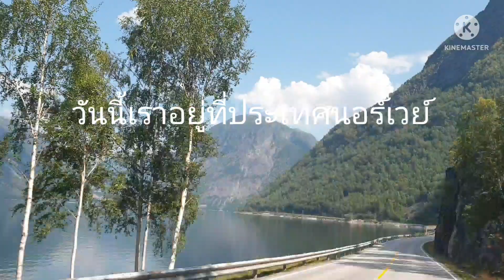เที่ยว ประเทศนอร์เวย์ ง่ายๆกับรถบ้าน ep1 เมียฝรั่ง by Honey.